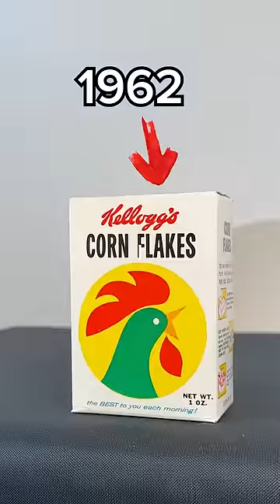I Tried 62 Year Old Food…